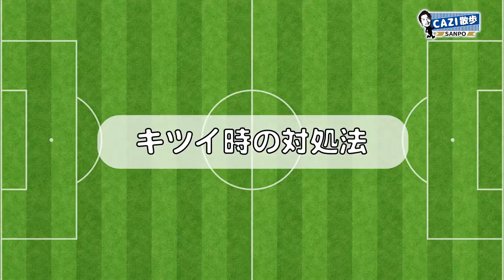CAZI散歩【サイドバック特集 第二弾】第四十三話〜CAZIさん直伝！プレーの改善案とは!?〜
今回はサイドバック特集第二弾!福田湧矢選手と髙尾瑠選手をゲストにお迎えしサイドバックをさらに深掘り!サイドバックならではの"キツイ時の対処法"や加地さんの解説者目線で見る"プレーの改善案"を伝授します。　そして今回の「私立ガンバ女子学園」はガンバック作成第3弾!いよいよ完成品が初お披露目!どのような仕上がりになったのか!?ご注目下さい!!

ガンバ大阪の公式YouTubeへようこそ。ガンバ大阪の最新の映像はもちろん、毎月第一〜第四火曜日配信のオリジナル番組「CAZI散歩」や「スタジアム密着レポート」過去の様々な動画など、ここでしか見れない映像をたくさんご用意しています。宇佐美貴史選手、パトリック選手、倉田秋選手、井手口陽介選手、三浦弦太選手、昌子源選手、東口順昭選手などの日本トップクラスの選手を身近に感じることができるのは、このチャンネルだけです。